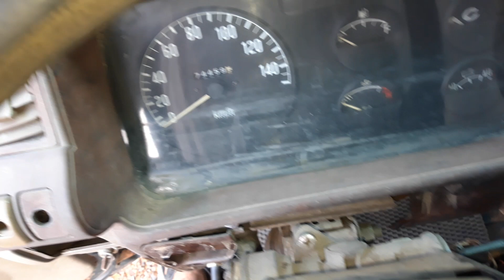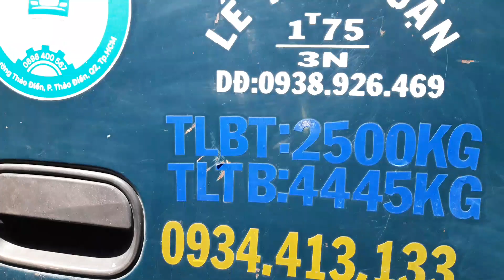Xe Tải JAC Đời 2007 Xe Đẹp Cầu Số ISUZU Bao Mạnh Giá Chỉ 85 Triệu.Xe Tải Giá Rẻ Thùng (ĐÃ BÁN)